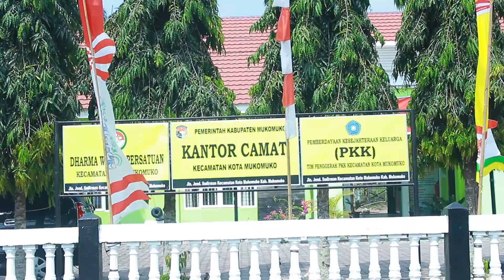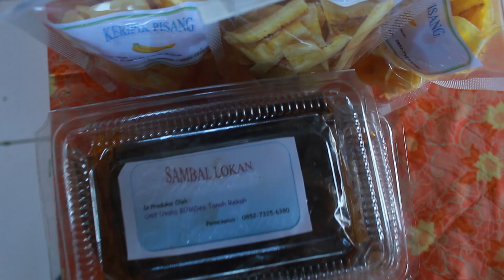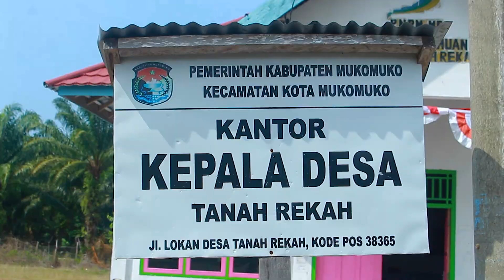Sumber Protein Makanan dari Lokan/Kerang Jumbo Sungai Selagan (TPID Kota Mukomuko)